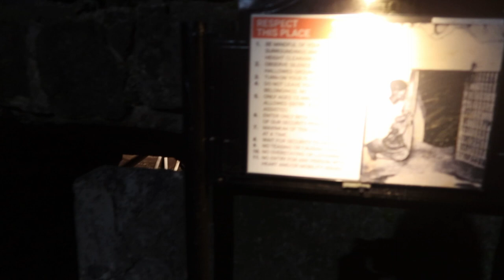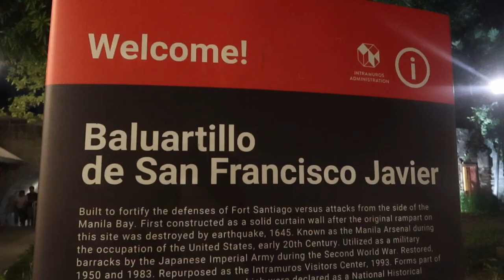THE DUNGEON OF FORT SANTIAGO | INTRAMUROS,MANILA (NEWEST ATTRACTION)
Bukas ang Dungeon mula 2pm hanggang 10pm ng gabi. Kung malakas ang iyong loob, subukan itong pasukin pagpatak ng DILIM!!!.

Admission fee to Fort Santiago:
Adults P75
and P50 for students, seniors, and PWDs

Music: C H I L L V I B E SChill & aesthetic music playlist